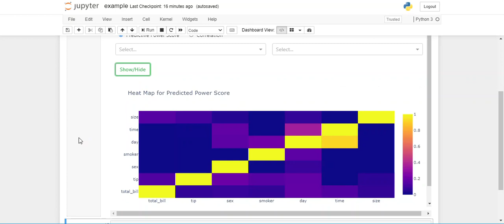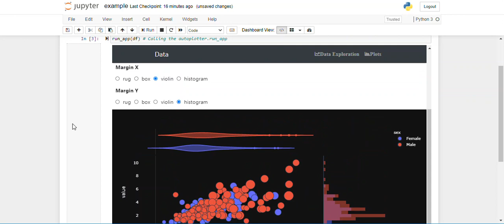Auto Plotter Demo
autoplotter is python package for GUI based EDA.